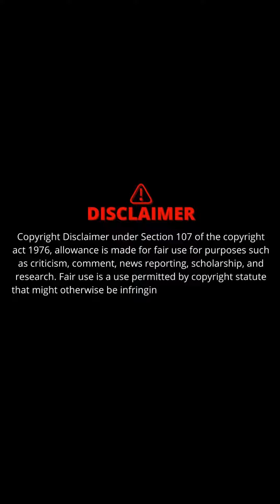Asin Star Beauty Stunning Gorgeous Pics